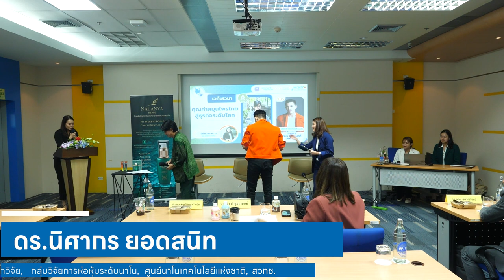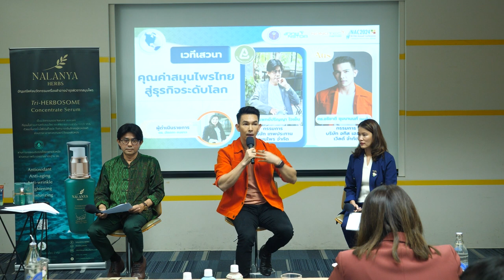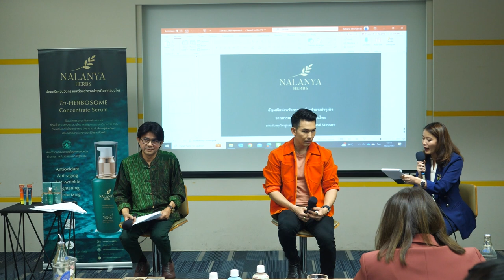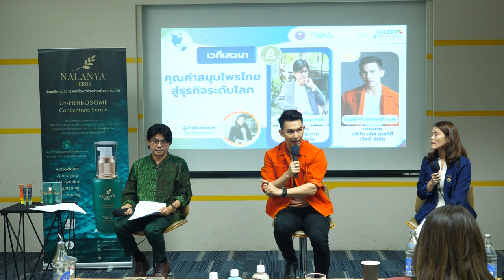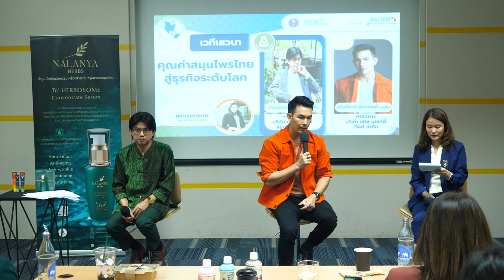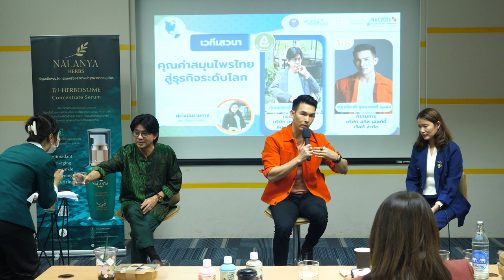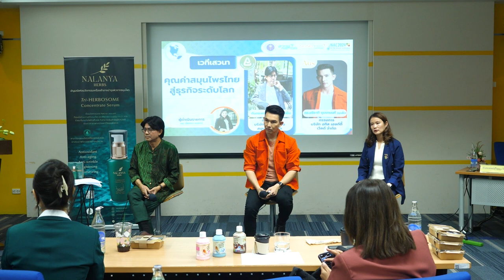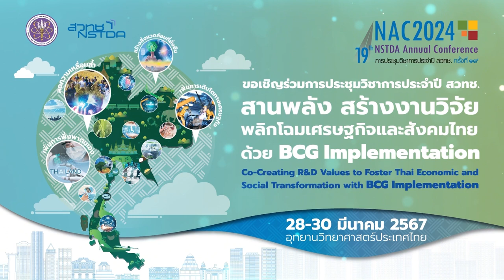Beauty and Healthy สิ่งดี ๆ จากสมุนไพร (4/5)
การเสวนาหัวข้อ “คุณค่าสมุนไพรไทยสู่ธุรกิจระดับโลก” ในการสัมมนา "Beauty and Healthy สิ่งดี ๆ จากสมุนไพร" วันที่ 28 มีนาคม 2567 เวลา 13.00 – 16.00 น. ณ ห้อง CC-405 อาคาร 14 (CC) อุทยานวิทยาศาสตร์ประเทศไทย จ.ปทุมธานี